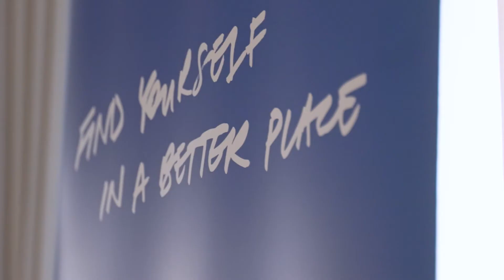LevelUp Sales Conference 2022 | Upstate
Redefining the real estate industry. If you're interested in Upscaling your career, come and experience the Upstate difference.